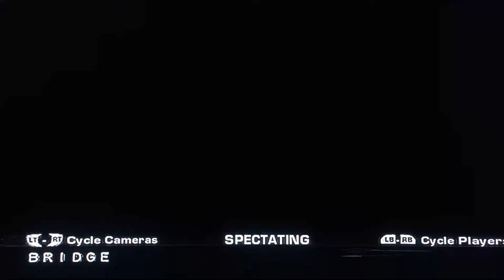gears of war NinetyR vs useless randoms